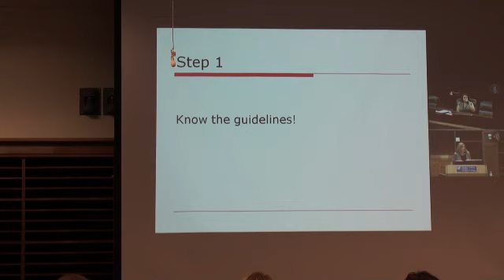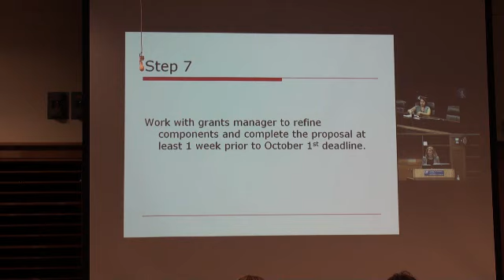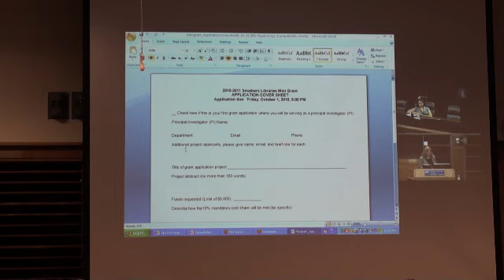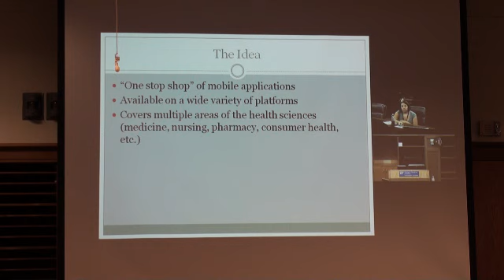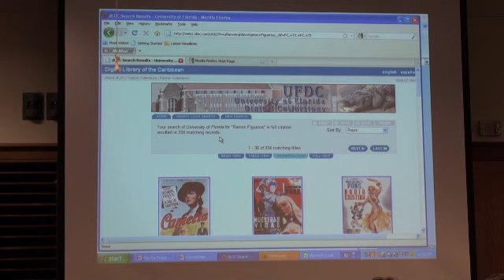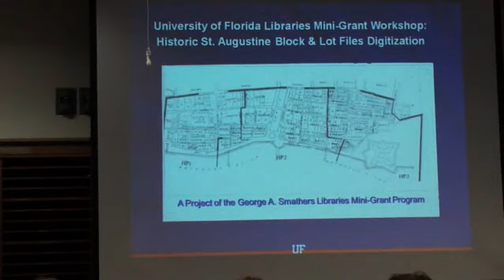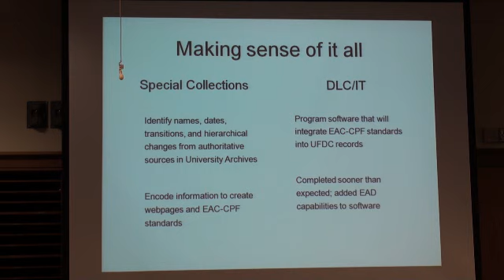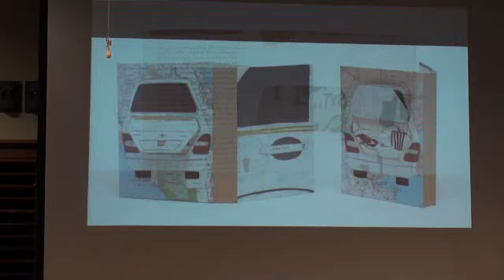Minigrants Workshop - August 24, 2010 - Part 1